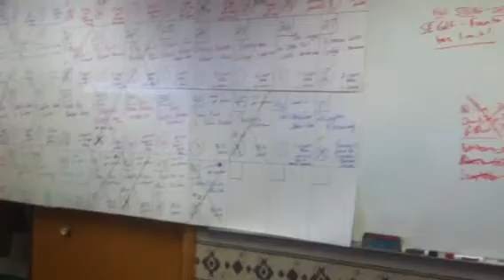Wheeler Desler Vacation show on KNUJ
Save on vacation items in April and May each year